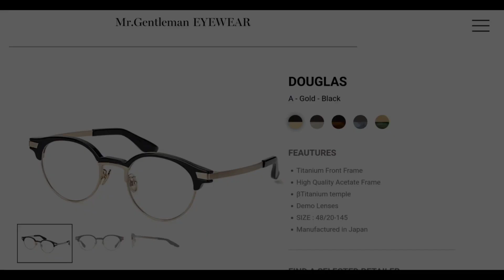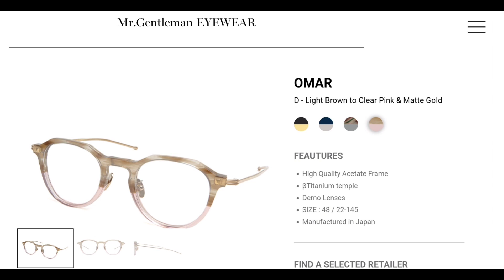(永明眼鏡) Mr. Gentleman 眼鏡系列分享／眼鏡之王道／日本產製／時尚與經典之結合/ Mr. Gentleman Eyewear Collection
Mr. Gentleman 優雅之眼鏡於2012年由Koune Toshiyuki 高跟俊之先生所創立，品牌著重高品質及優雅設計外，更配合配戴舒適與藝術美學推至更高層次。每副 Mr. Gentleman 眼鏡佳由日本福井縣人手精心製作，充分展現出獨樹一格職人精神。

You are a part of me
This Crazy World
Dark Soul
Artist : Vladimir Sterzer
Licenses : Dance all day ( on behalf of Vlad S. Project ),and 3 Music Rights Societies